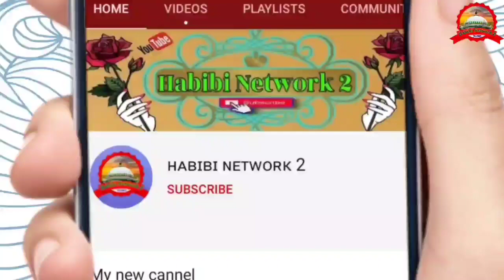Maulana Sakhawat Hussain Barkati ऐसी तकरीर जो आप के ईमान ताजा होजाएगा सुनने के बाद 🎤 2021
सब करना मगर अल्लाह के वली से पंगा मत लेना
वलियों की शान एक अलग है उनकी पहचान एक अलग है उनके चलना बैठना उठना खाना-पीना तोड़ तरीका सब अलग

🎥 F̾a̾r̾h̾a̾t̾ ̾R̾a̾z̾a̾ ̾M̾a̾d̾h̾u̾p̾u̾r̾i̾👇🏼👇🏼👇🏼

इसी तरह के न्यू न्यू वीडियो देखने और सुनने के लिए हमारे चैनल से जुड़ जाएं और जल्दी से सब्सक्राइब कर ले और बैल आइकन भी दबा ले ता के हर रोज न्यू न्यू वीडियो देखने के लिए आपको मिल जाएंगे

HD_VIDEO
HD_AUDIO